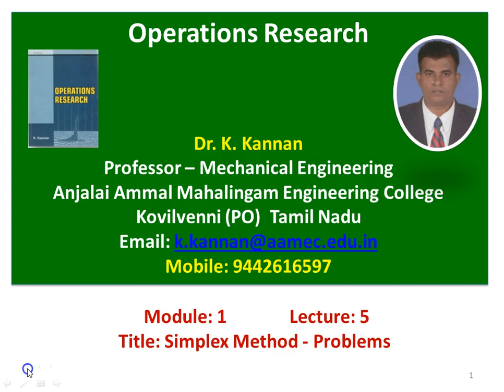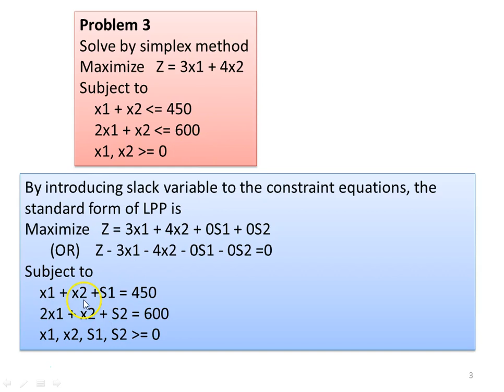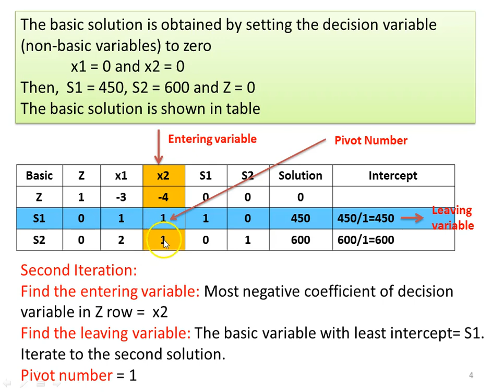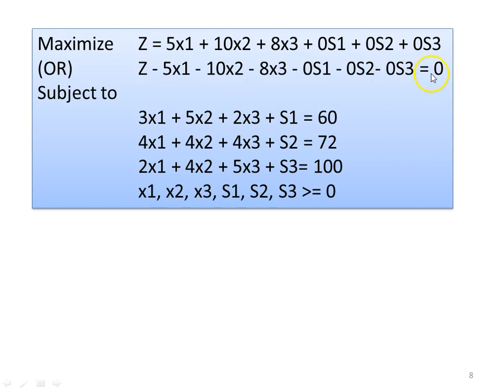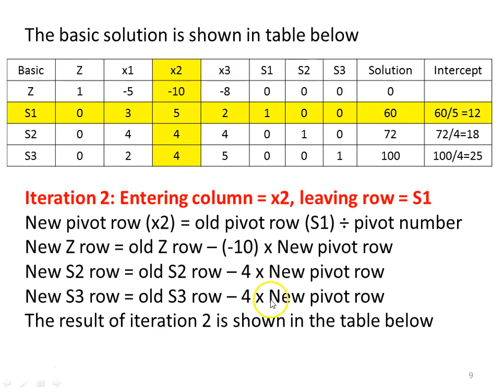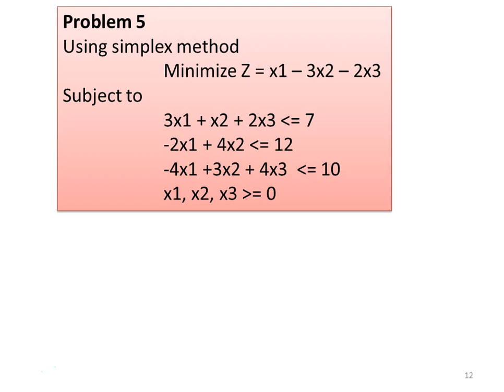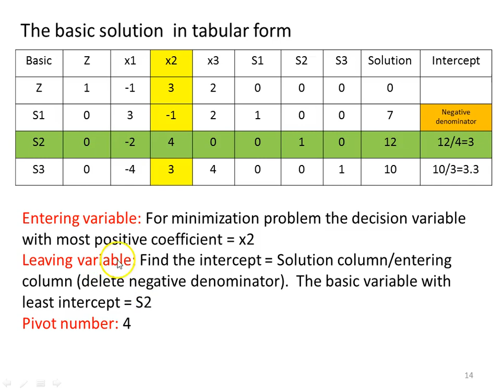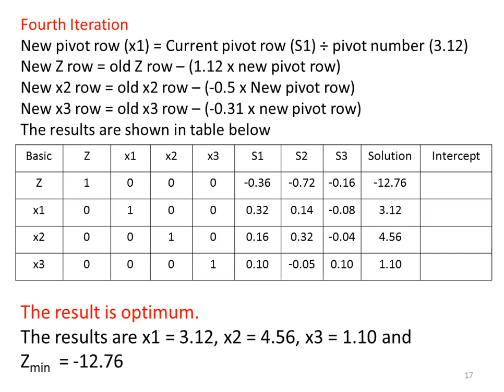OR 1.5 Simplex Method Problems